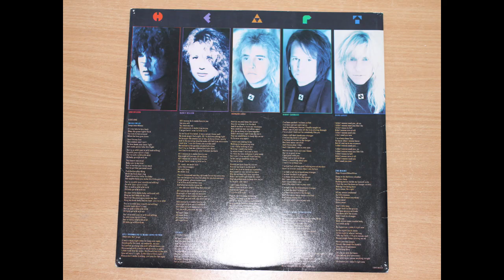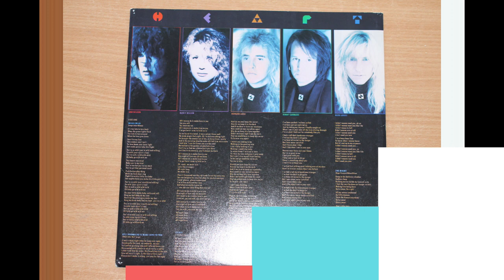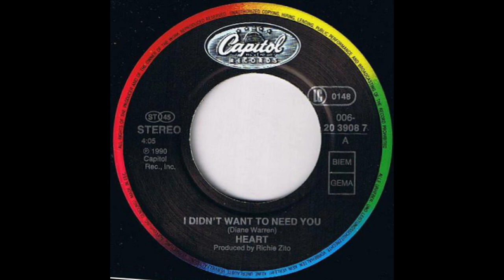Heart .- I Didn't Want To Need You. (1990. Vinilo) (Vinyl)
Heart
"I didn't want to need you"
(1990. Lp. "Brigade". Vinilo)
"I Didn't Want to Need You" es una canción de la banda de rock estadounidense Heart. Fue compuesta por la veterana compositora Diane Warren y lanzada como el segundo sencillo del 10º álbum de estudio de la banda, Brigade (1990). "I Didn't Want to Need You" alcanzó el número 23 en el Billboard Hot 100 de Estados Unidos y el número 14 en la lista canadiense RPM 100 Hit Tracks. También alcanzó el top 40 en Irlanda y Suecia y el número 47 en el UK Singles Chart.